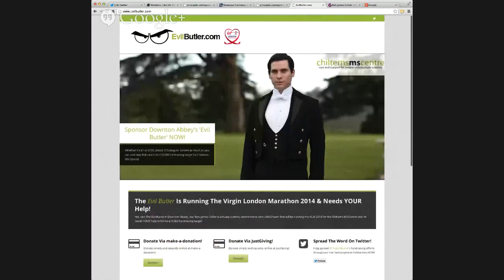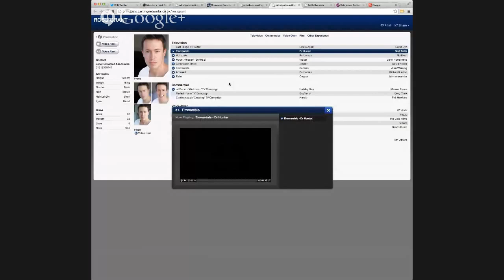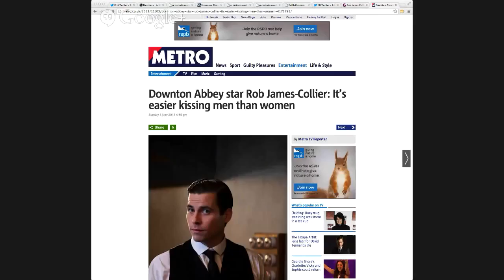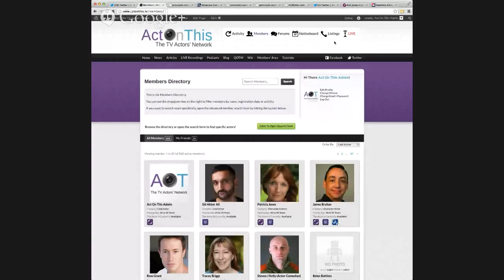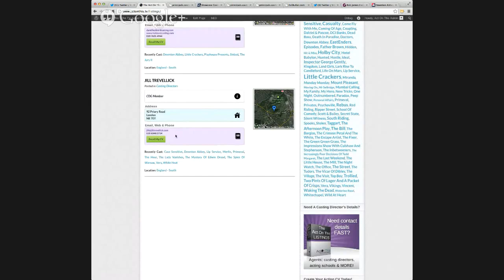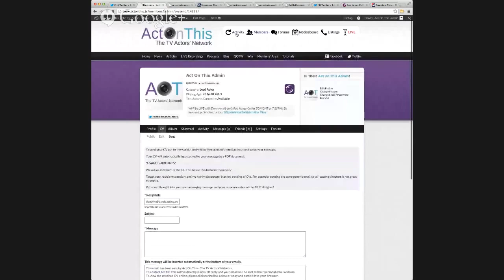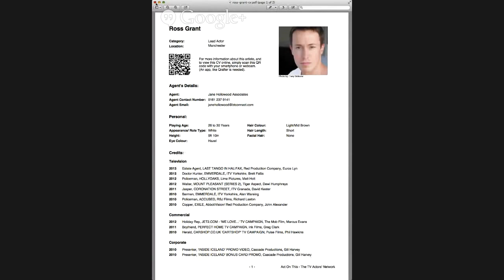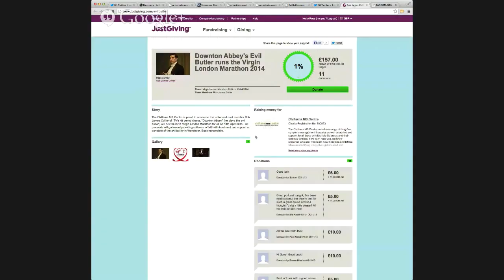Act On This LIVE Video Broadcast With Downton Abbey's Rob James-Collier!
Broadcast Guest: Rob James-Collier -- British actor working on Downton Abbey.

Broadcast Topic: LIVE interview and interactive Twitter Q&A!

Broadcast Length: 1 hour and 27 minutes!

Rob's nominated charity for this LIVE broadcast was Chilterns MS Centre! For more info and to help support this cause please NOW!